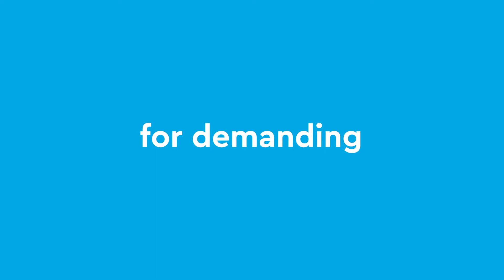TQ-Embedded | Realizing Human-Machine Interfaces (HMI) with Computer-on-Modules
The new TQMaRZG2x based on RZ/G2 processors marks the first milestone in the cooperation between TQ and Renesas Electronics. In addition to a high interface variety, these Computer-on-Modules got many powerful features that allow human-machine interfaces to be implemented ideally.

The embedded module TQMaRZG2x is powerful and cost-effective and therefore the perfect complete package for applications in robotics, optoelectronics, transportation and medical technology, especially when it comes to the realization of human-machine interfaces. An integrated high-performance graphics controller supports applications with high display requirements.